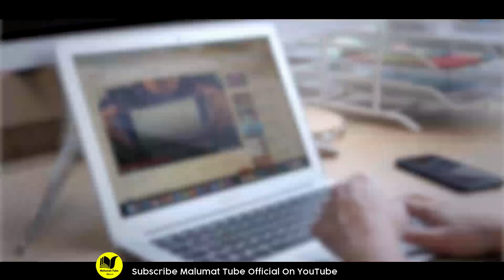Zindagi Main 3 Baar He Khain Joint pain, Back pain, Knee pain, Har Tarh Ka Dard Khatam Ho Jaye Ga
Hi Friends!! I’m here with this new video of Zindagi Main 3 Baar He Khain Joint pain, Back pain, Knee pain, Har Tarh Ka Dard Khatam Ho Jaye Ga